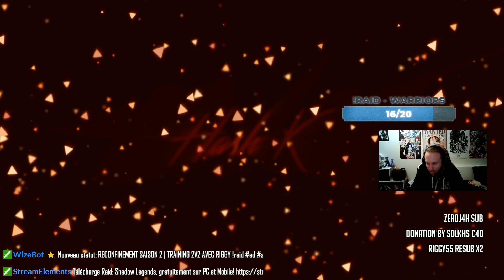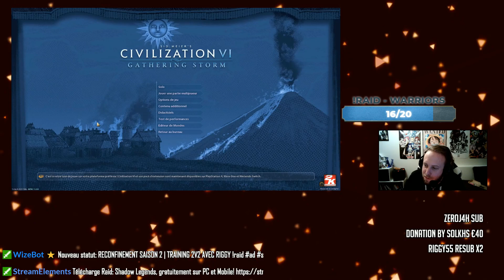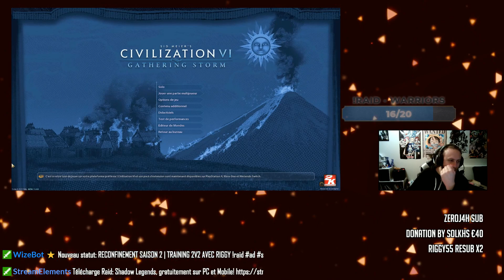TRAINING 2V2 AVEC RIGGY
Entrainement pour pouvoir s'en sortir en 2v2 !

Si vous souhaitez être coach à votre tour, allez sur ce lien et suivez la démarche.

Merci pour le visionnage ! N'hésitez pas à lâcher un pouce Bleu et à laisser un commentaire !

Bon visionnage